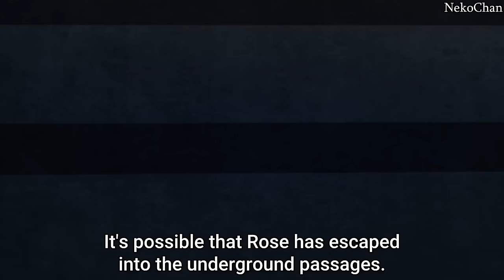Funniest Anime Moments #42 | Funny/Hilarious Anime Moments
Funny comedy,. Best funniest  anime moments, scenes.

Thumbnail Anime Name:Koi wa Sekai Seifuku no Ato de